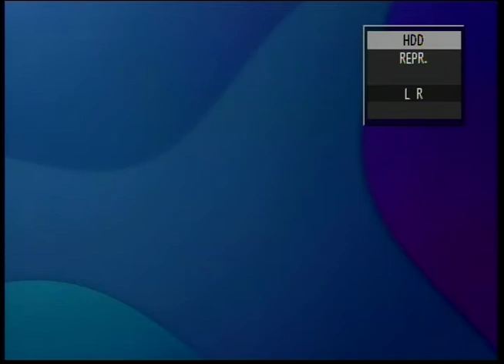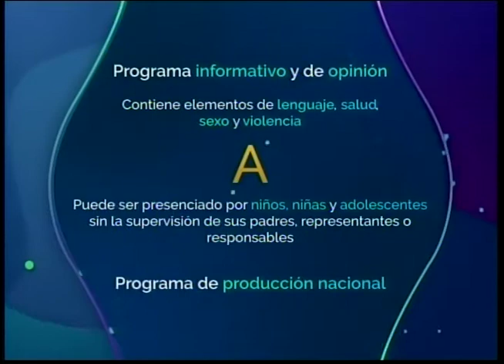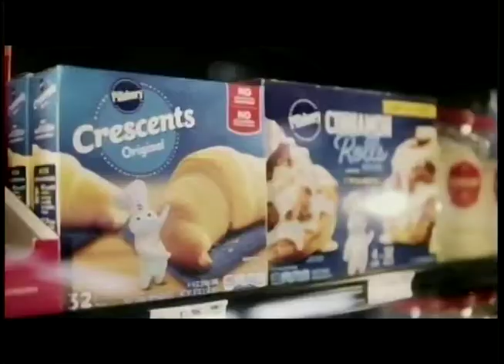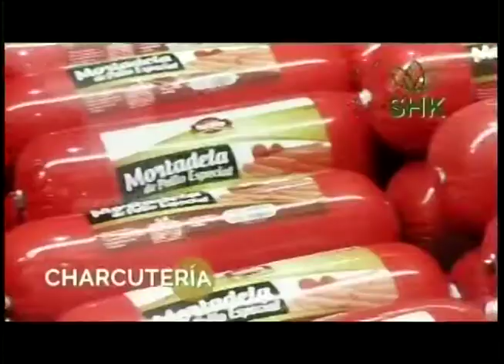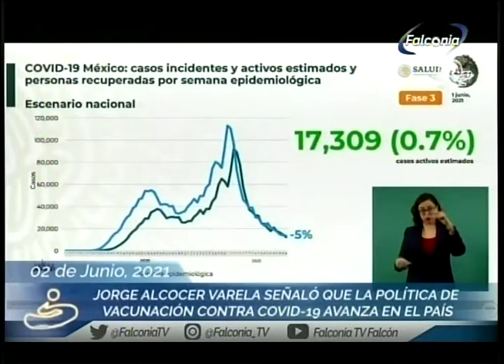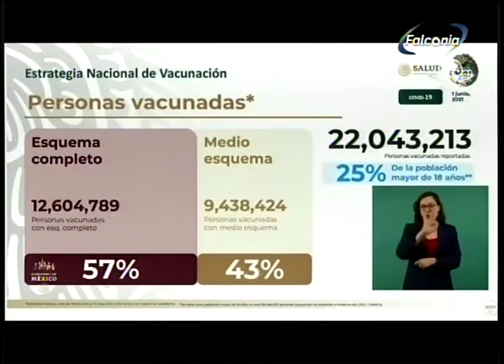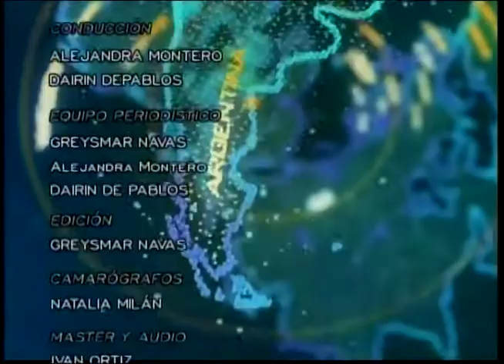QUE PASA MERIDIANO 02 06 2021